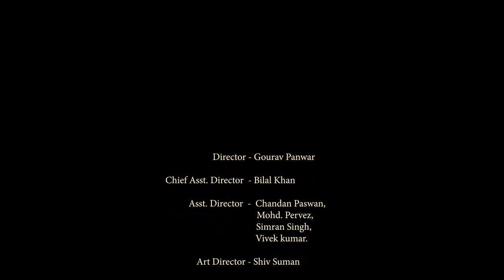FALSE | SHORT FILM | A REVENGE STORY | Featuring Rishabh Raj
The Axe forgets but the tree Remembers

Credits

Directer.      :- Gourav Panwer
Chief ad.      :-  Bilal Khan
   AD.           :-Chandan Paswan
                       Mohd.Parvez
                       Simran Singh
                       Vivek Kumar
Art director:- Shiv Suman
Writer.         :-  Bilal  Khan
DOP.             :- Anand Kumar Anand

Actor's.         Rishabh Raj
                       Kamal Goswami
                       Puneet Sharma
                       Aman Bhardwaj